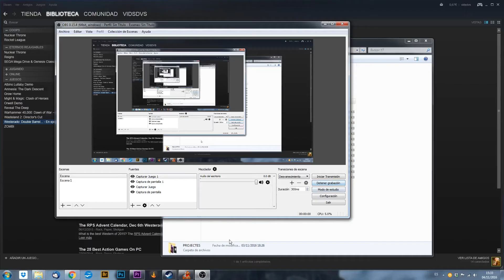WESTERADO: DOUBLE BARRELED - PC WALKTHROUGH - ep. 2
WESTERADO: DOUBLE BARRELED - PC WALKTHROUGH - PC GAMEPLAY HD-- NO COMMENTARY - ep.  2